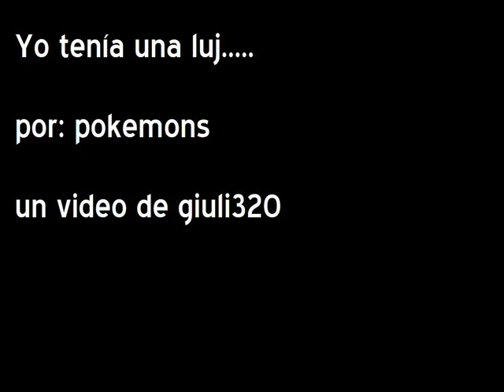yo tenia una luz (pokemon)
yo tenia una luj.